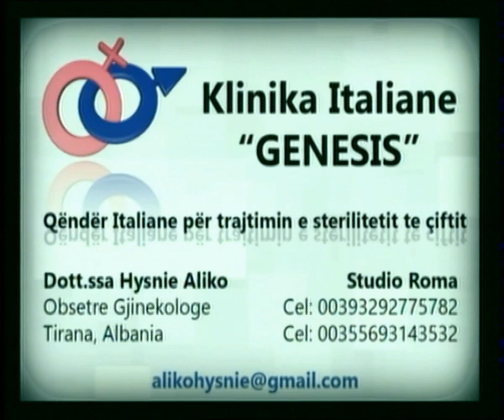AKTUALITET 17 10 17 KLINIKA GENESIS